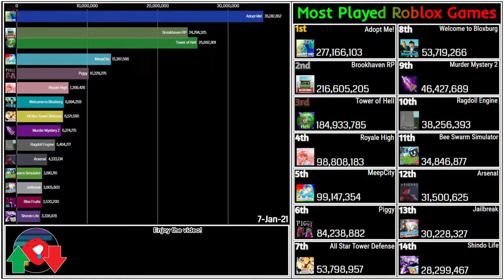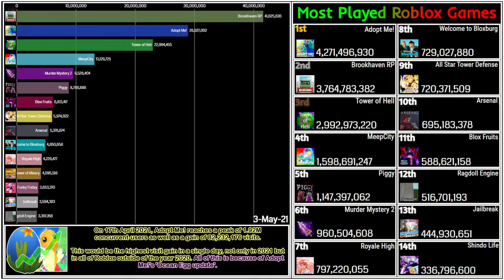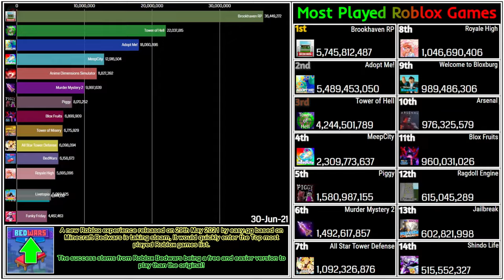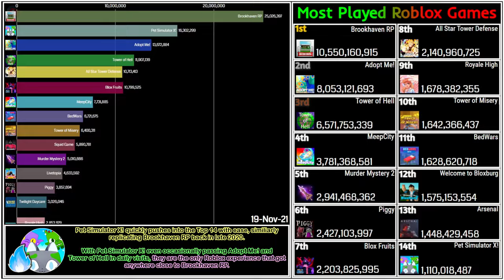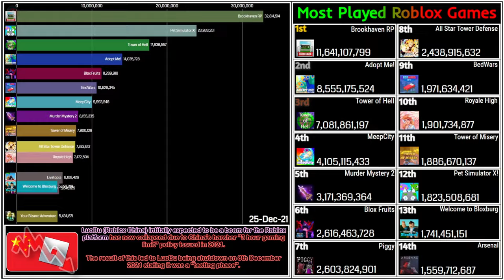Most Played Roblox Games (2021 Daily)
Most Played Roblox Games (2021 Daily Report)

The year 2021 on Roblox is fancinating. Being surprisingly more significant in visit gains than 2020 despite the height of the pandemic. Anime Roblox games continue to rise with All Star Tower Defense, Blox Fruits and Shindo Life appearing on the leaderboard, Squid Game and Friday Night Funkin becoming mainstream led way to many Roblox games inspired by these sensations gaining 10s of millions of visits such as Funky Friday, Basically FNF, Fish Game, Hexa Game and many more, but that's not all! Adopt Me! who reigned the year 2020 with well over 14 Billion visits gained was surpassed by the Roblox game Brookhaven RP! Is this a temporary phenomenon or a permanent take over on Roblox? Despite this, Adopt Me! continues to break world records gaining 1.92M Concurrent users on 17th April 2021 and for the largest event of Roblox 2021, took place on 11th March 2021 where Roblox finally became public on the stock market, forever changing the dynamics of the platform. In the midst of all the growth came the largest Roblox outage in history. Between 29th October and 1st November, what we know as the 'Great Roblox Outage of 2021' occurs which nobody could log on RBLX for 3 days, this lost Roblox corporation $1.5 Billion in market cap. This is the Most Played Roblox Games of 2021!

0:00 Intro
0:42 2021 Report
9:14 Outro